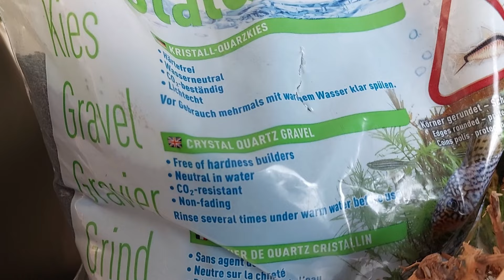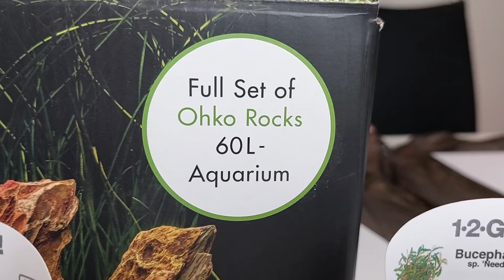Nelča a její nové Akvárium - Založení nenáročného akvária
Založení nenáročného akvária pro děti do dětského pokoje.